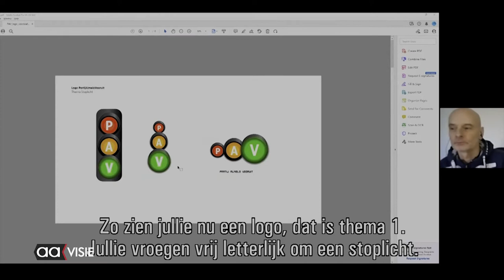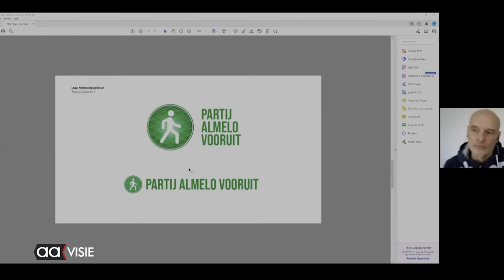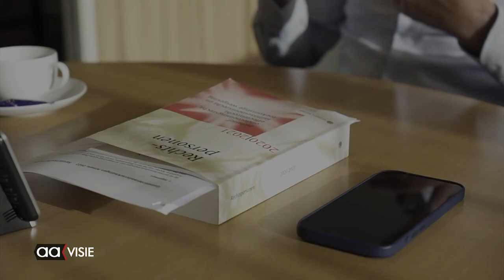De Raadgevers in Almelo; Hoe start je een partij Deel 2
De gemeenteraadsverkiezing komt er aan in maart. Zestien partijen doen een greep naar de vijfendertig raadszetels in Almelo. Maar hoe gaat dat in zijn werk?

Deel 2 in de zoektocht naar de opbouw van een lokale politieke partij.
Almelo is bij uitstek de plaats om dat uit te vinden en dus gaan De Raadgevers van RTV Oost onderzoeken hoe je een partij kunt beginnen op lokaal niveau. Drie journalisten trekken het strakke pak aan en laten vanachter de schermen zien hoe je de politiek in kunt...